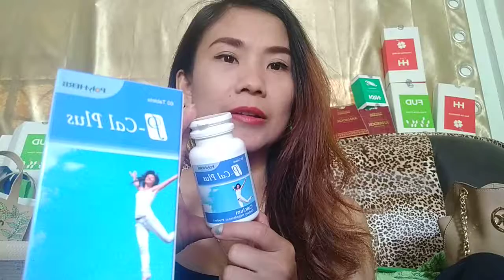กระดูกต้องดูแล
P-Cal Plus
P-Cal Plus : ไม่ใช่แค่การดูแลกระดูก แต่ดูแลสุขภาพของคุณได้แบบครบวงจร

♻️บำรุงกระดูก ให้แข็งแรง ลดการเกิดโรคกระดูกพรุน
:แคลเซียม คุณภาพสูง จากประเทศญี่ปุ่น 🇯🇵
:แมกนีเซียม
:วิตามินดี 3
:ทองแดง

♻️ดูแล ผม/เล็บ ให้แข็งแรง ด้วย
:ไบโอติน
:สังกะสี

♻️บำรุงผิวพรรณ ให้สดใสเนียนนุ่ม ด้วย
:คลอลาเจน
:สังกะสี
:ทองแดง
:วิตามิน อี
:วิตามิน ซี

♻️ดูแลรูปร่างให้เฟิร์ม กระชับเพิ่มการเผาผลาญไขมันส่วนเกิน ด้วย
:แมงกานีส
:ไบโอติน

1 กระปุก บรรจุ 60 แคปซูล

ติดตามข้อมูลดีๆๆได้ที่

ติดต่อทางโทรศัพท์